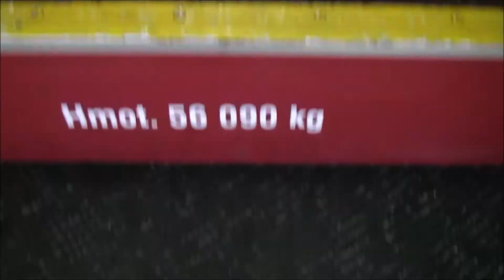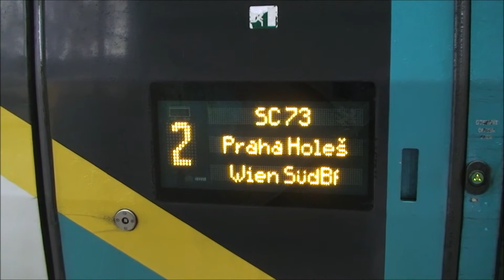Supercity Pendolino スーパーシティ・ペンドリーノ 2007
チェコを代表する優等列車、スーパーシティ・ペンドリーノ。2006年にデビューし、同国の最優等列車スーパーシティとして、チェコのみならず、近隣諸国のスロヴァキアやオーストリアとの間を結ぶ国際列車としても活躍しました。
現在、オーストリアのウィーンへの直通は、レイルジェットへ取って代わられてしまいましたが、チェコ国内の最優等列車という地位に揺らぎはありません。
この動画では、2007年のデビュー直後の姿を記録しており、行き先はウィーン、内装デザインも現在とは異なっております。当時を知る上で貴重な映像です。